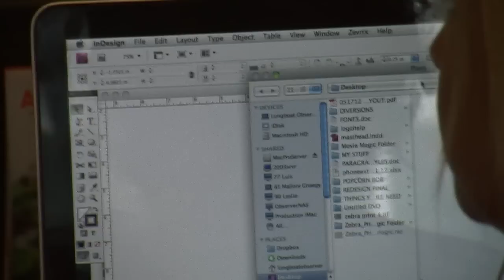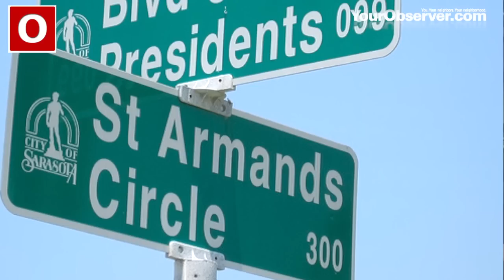Observer Daily Headlines: Nov. 20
Today's Stories: Hurst Capital expresses interest in Hostess, St. Armands parking fixes, Siesta mowing woes continue, Thanksgiving recipes and Popcorn Bob!